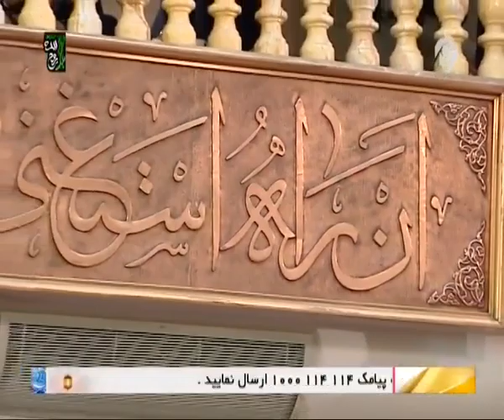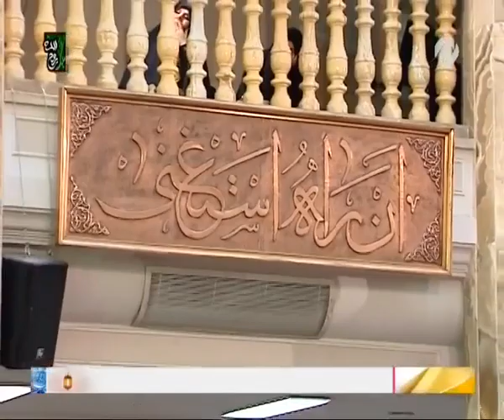راه های رسیدن به شادی و سرور عالی جلسه ۳ بدون ترتیب سخنرانی حجت الاسلام پناهیان